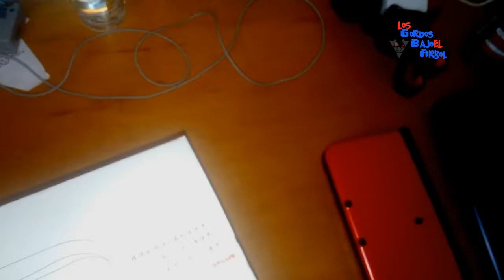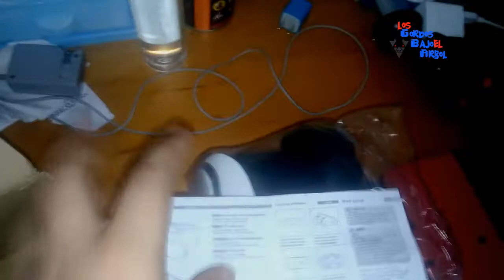LENTES DE REALIDAD VIRTUAL BARATOS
Les dejamos este pequeño desempaquetado de estos lentes de realidad virtual que están a un precio accesible, ademas que son el modelo que están dando las compañías de telefonía en la compra de un equipo.